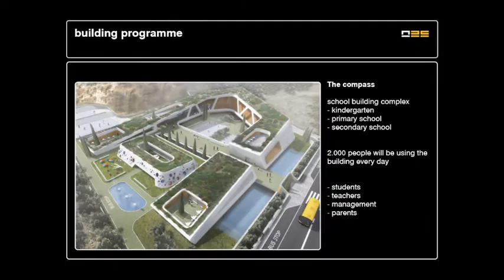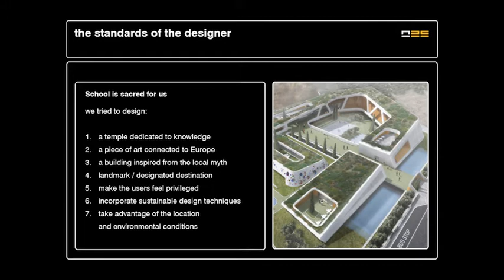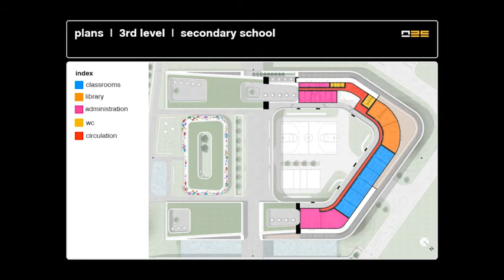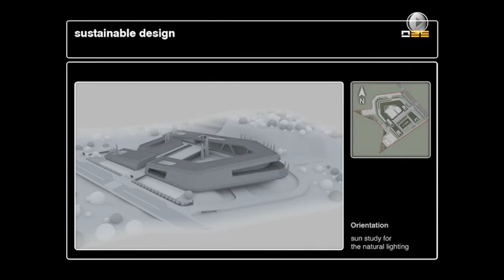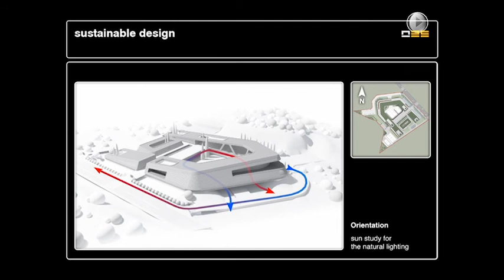OFFICETWENTYFIVEARCHITECTS WAF2013 Presentation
This is OFFICETWENTYFIVEARCHITECTS presentation, in the World Architecture Festival, that took place in Singapore between 2-4 October 2013.
Our project was the Compass School in Crete and it was shortlisted among the best projects of 2012 in the world.